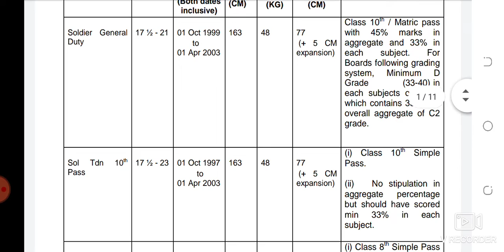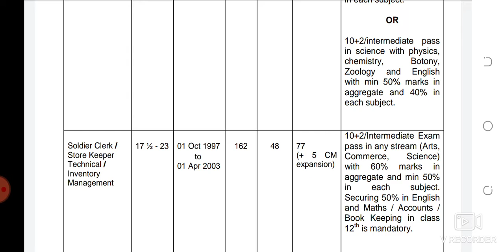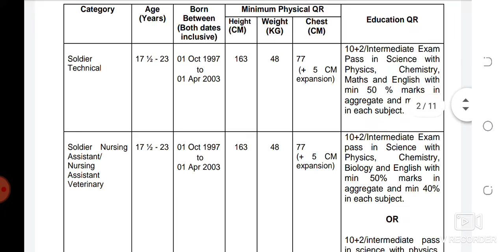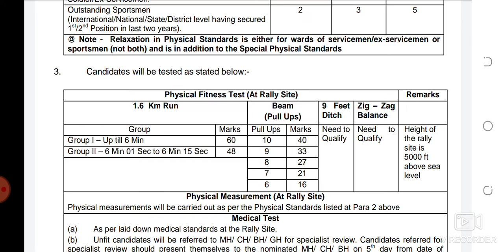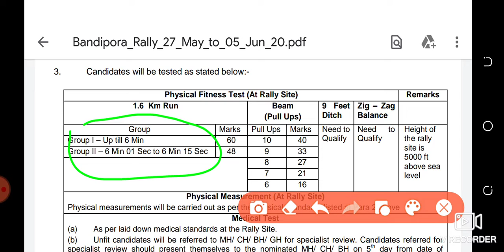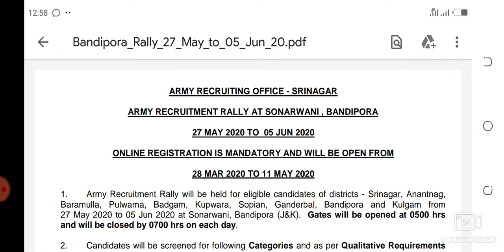aro srinagar opan bharti 2020// Army bharti 2020//aro srinagar army bharti 2020